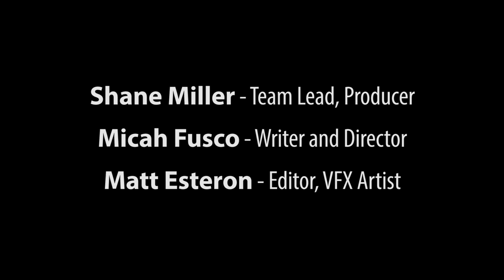Isolation- an Adventure Pug Short Film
Seattle 48 hour Film Festival